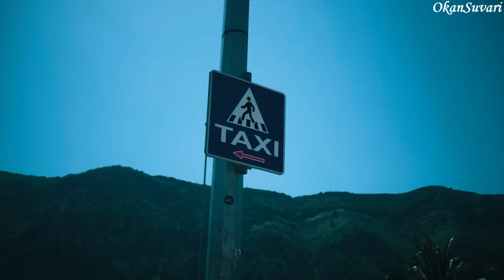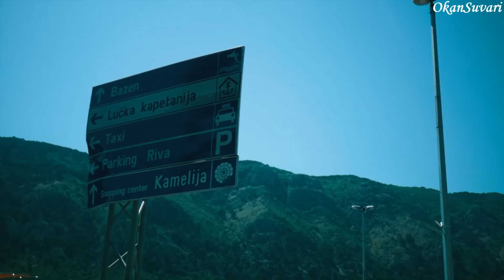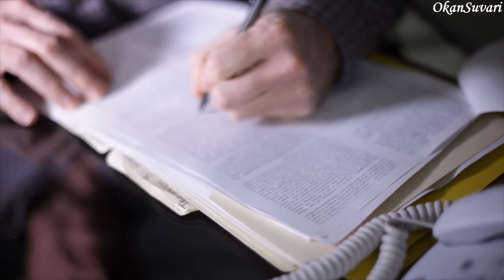PLAJLARA ÇIPLAK GİRİLEN ÜLKE KARADAĞ'DA YAŞAM! - KARADAĞ HAKKINDA 10+ İNANILMAZ GERÇEK! - BELGESEL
Karadağ Hakkında daha fazla içerik: @karadaghayatim instagram adresini takip ediniz.

Bu ülke belgeselinde sizlere Karadağ'da yaşam hakkında birtakım önemli bilgiler sundum. Karadağ'da yaşamdan,  Karadağ'da günlük hayattan,   Karadağ festivallerinden,  Karadağ tarihinden bahsettim.

Videoda kendinizi  Karadağ vatandaşı gibi hissedecek veya Karadağ'a gidip oraları gezip görmek isteyeceksiniz. Çünkü Karadağ Dünya'daki en ilginç ülkelerden biri ve  Karadağ'daki yaşam biçimi son derece ilgi çekiyor.

Umarım beğenirsiniz : )

Kaynaklar ;
1-) Montenegro Culture